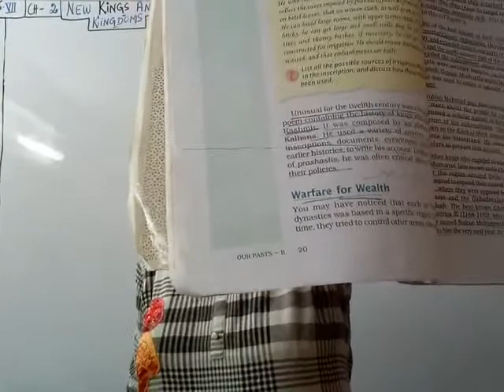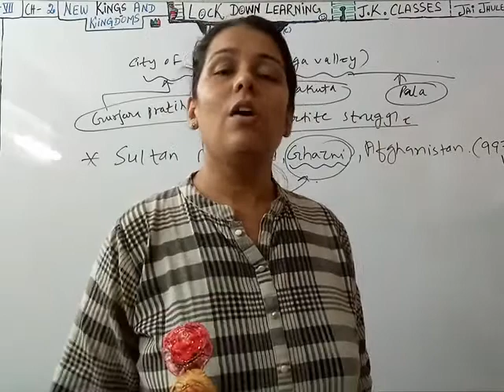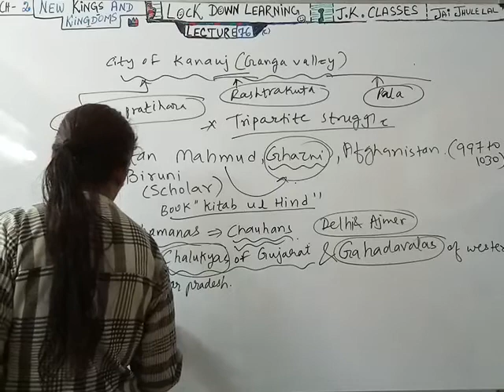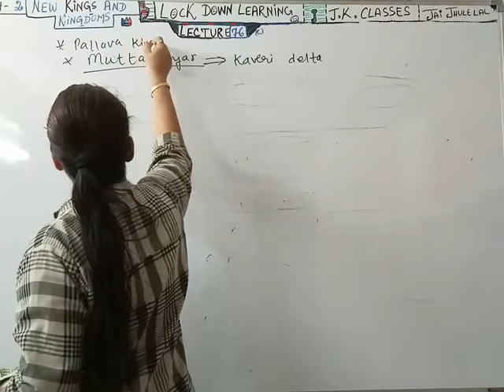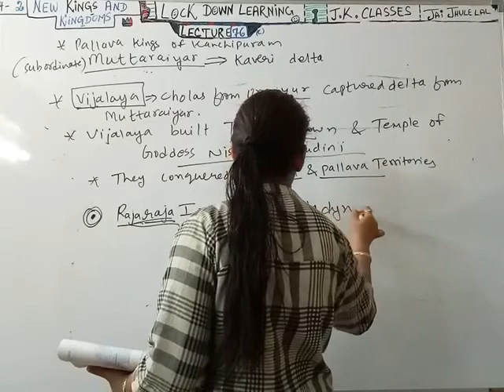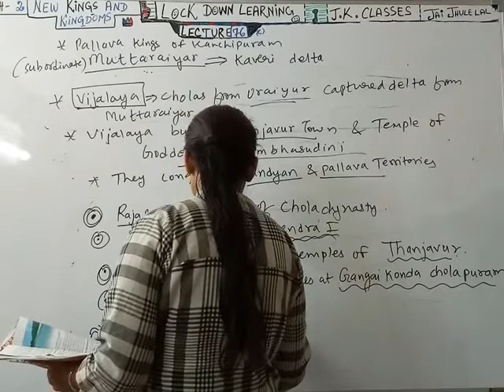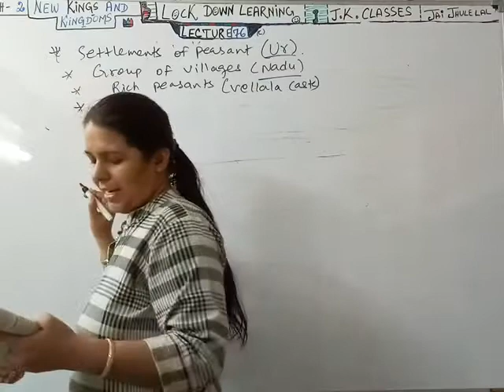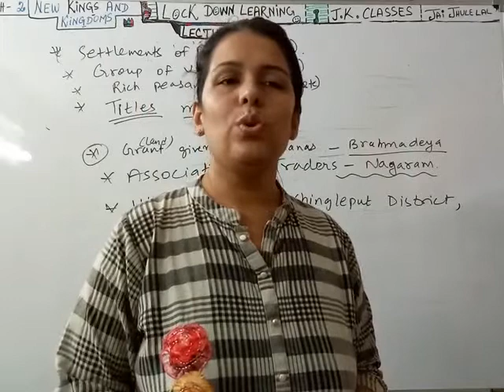Lockdown learning CBSE Std7 History Ch2# explaination